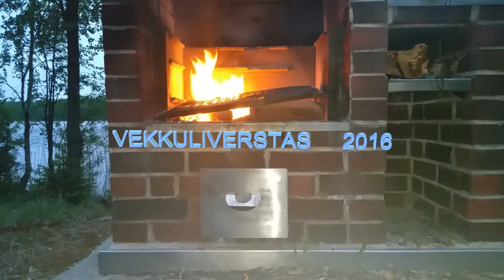SPRAY BOTTLE BOMB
Warning
do not do this at home